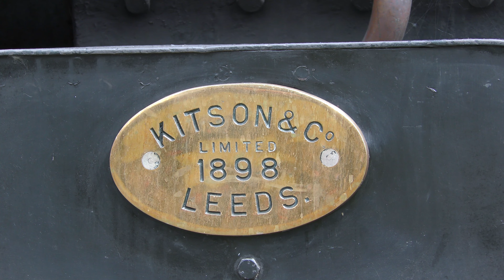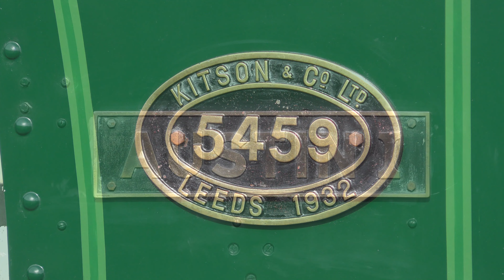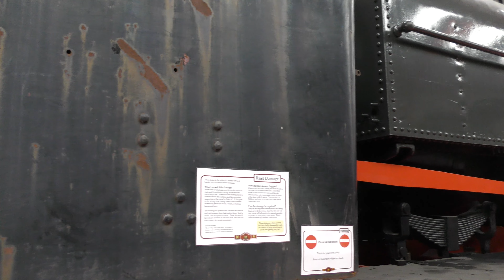Preserved Steam Locomotives of Kitson & Company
We take a look at a selection of locos built by Kitson & Company that have survived into preservation.

Works Number 2509 of 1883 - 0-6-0PT A No. 5 - preserved at the Stephenson Steam Railway / North Tyneside Railway.
Works Number 4263 of 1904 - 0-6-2T Lambton Colliery 29 - preserved at the North Yorkshire Moors Railway and seen on loan to the Didcot Railway Centre, Great Central Railway and Peak Rail, hauling a selection of passenger and demonstration goods trains. The engine famously hauled the reopening special on the NYMR, double heading the Royal Reopening Train with NELPG's J27.
Works Number 5459 of 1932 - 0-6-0ST Austin 1 / Burtonwood Brewer - preserved by the Llangollen Railway Trust. It was Llangollen's pioneer steam locomotive.
Works Number 5469 of 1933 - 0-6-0ST 44 Conway - preserved at the Middleton Railway, also seen at Locomotion, Shildon.